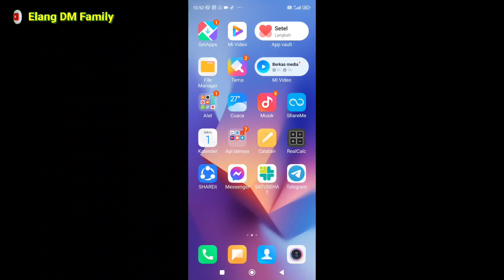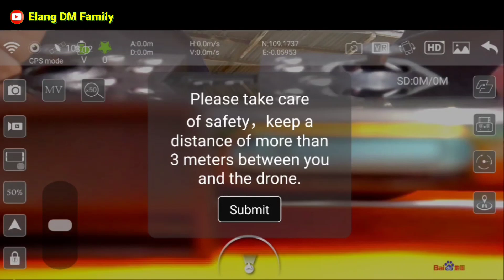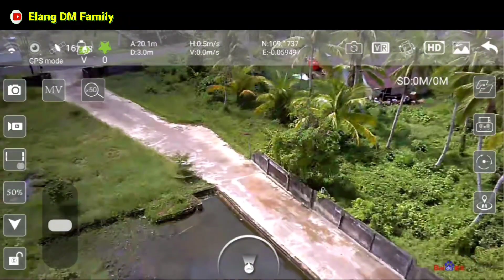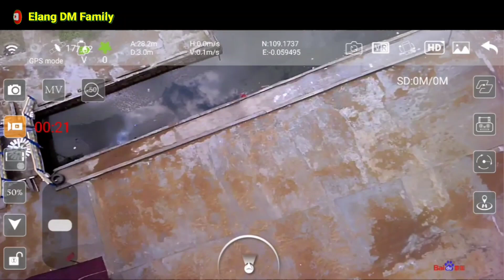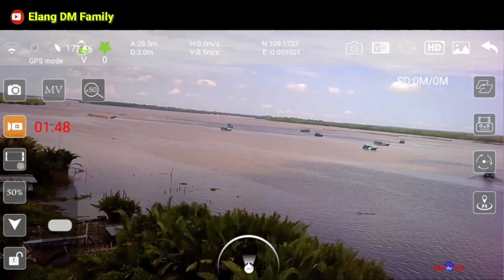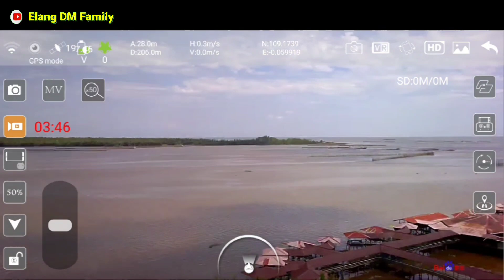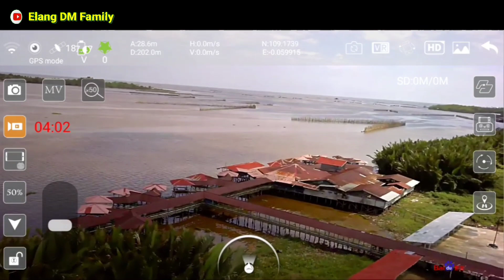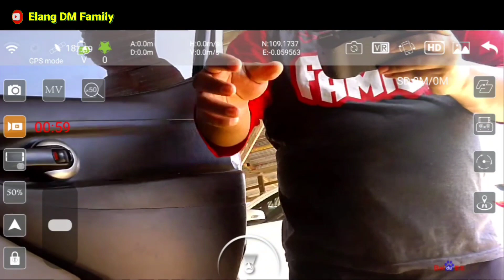🔴TERBANGKAN DRONE POLLTAR JG-99 MINI DIATAS SUNGAI KAKAP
Menerbangkan Drone polltar JG99 mini di parkiran restoran Pantai indah kakap